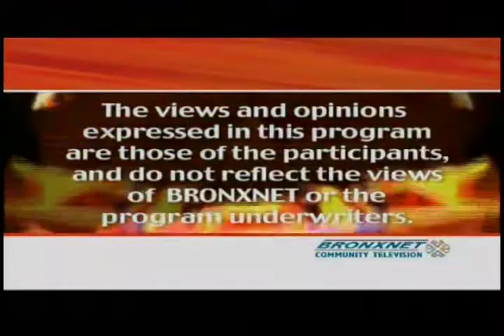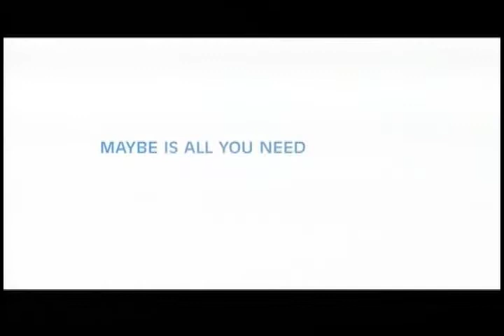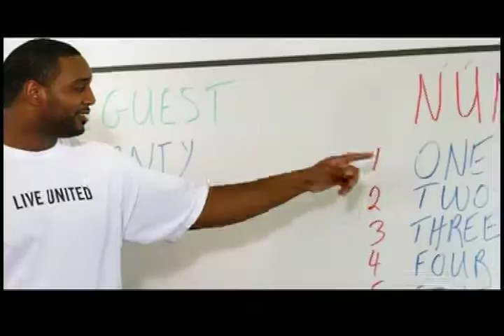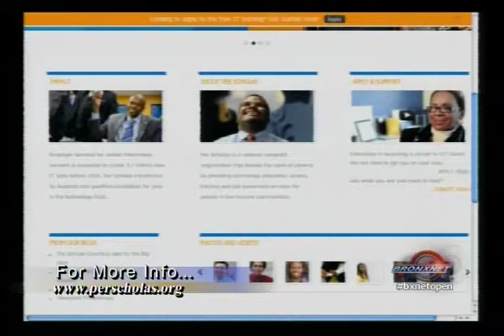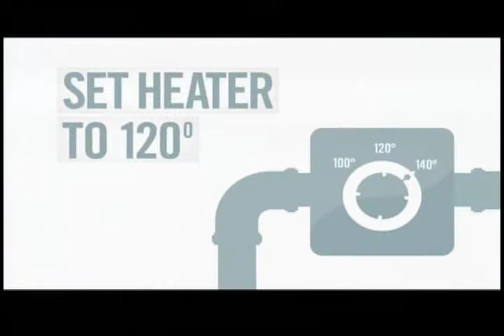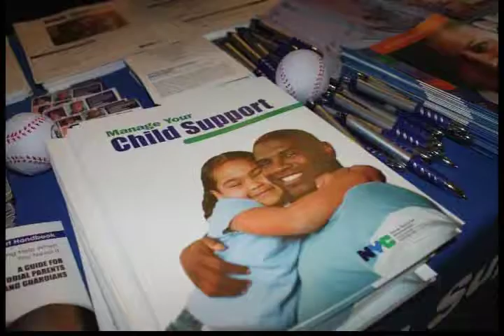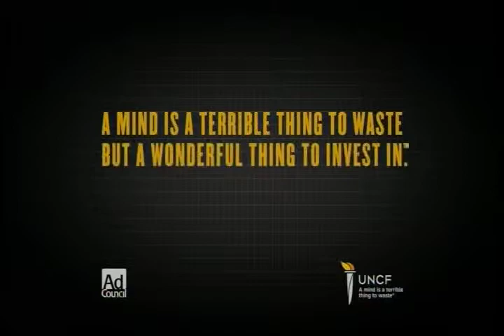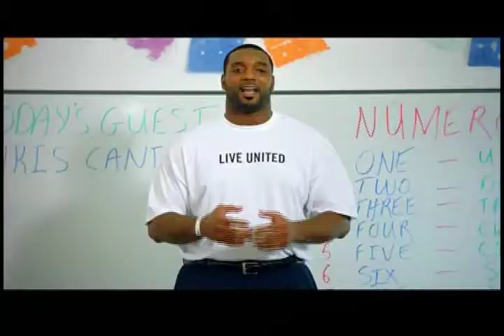Open Wednesday | Sept. 11th, 2013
OPEN is shot LIVE from BronxNet's studios and invites viewers to participate through phone or email. The show builds on the station's mission to provide useful information to the Bronx public, while helping young adults develop media careers. Every Monday, Wednesday, and Friday OPEN helps Bronx community organizations share information about issues and services, give exposure to artists working in various media, showcase video art, provide a forum for discussion and debate, and updates viewers about what's happening in the Bronx and beyond. The hosts are a diverse group o f personalities who interact with the audience via phone calls and internet. Lead hosts include experienced personalities such as WBLS Radio personality Bob Lee, Bronxnet own Executive Producer of Perspectives, Daren Jaime and noted Bronx performer Rhina Valentin. Guest and segment hosts will include newspaper journalists, experts and aspiring journalists who participate in BRONXNET?s journalism production training programs. It is seen live on Cablevision's channel 68 and Verizon Fios channel 35 every Monday, Wednesday and Friday at 10:00 am • Rebroadcast schedule: Monday: 2 am, 5 pm, 10 pm | Tuesday: 2 am, 10am, 5 pm, 10 pm | Wednesday: 2 am,?5 pm, 10 pm | Thursday: 2 am, 10 am, 5 pm, 10 pm | Friday: 2 am, 5 pm & 10 pm.